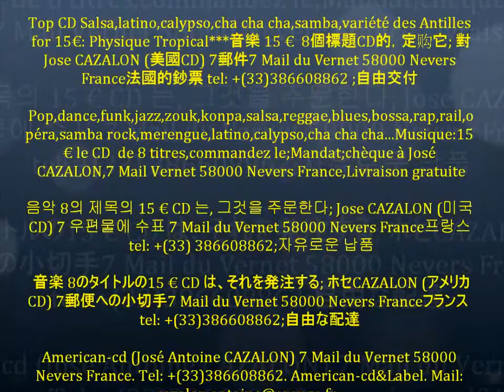Physique Tropical (Tranquille Pour Toi et Moi) & American-cd (Village-Dance).wmv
José, Rosalie et Carine: Restaurant ouvert tout les jours 24/24; Dîner dansant, Soirée dansante (Zouglou, coupé décalé, zouk, kompa, rumba congolaise, salsa, musique africaine et antillaise tout les samedi soir de 22h à 5h.

Menus : Garba, foutou banane accompagné de la sauce graine, alloco poisson, tchep, riz accompagné de la sauce arachide, riz accompagné de la sauce feuille, bouillie d'igname, attiéké poisson braisé, kedjenou de poulet, placali sauce gombo, poulet frite de pomme de terre, sandwich (œuf, jambon, poulet, tomate, salade...), boisson (coca cola, fanta, coco, mangue, ananas, citron, bière, vin, eau gazéifiée ou en bouteille, entrée (crudité, salade...), désert (yaourt, gâteau mangue, gâteau ananas, alcool...) ; à partir de 250frs. Livraison de repas à domicile.

Grand restaurant avec salle de spectacle pour banquet, mariage, cérémonie... confort agréable, couvert à l'air libre et terrasse, jardin fleuri, sono, TV, WC, Venez tous à Riviéra 2 à Abidjan,

Adresse en Côte d'Ivoire : Riviéra 2; Palmeraie, Carrefour Zahoui, Derrière le Marché, la Rue après la Pharmacie le Bonheur à Abidjan,Téléphoner: José Carine et Rosalie au 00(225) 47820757 Côte d'Ivoire.

José est aussi chanteur, guitariste, musicien et producteur, José aussi est l'un des Producteur de Papa Wemba. Coin de Musique tout les jours 24/24 ou coin sans musique ou Tv; Dîner dansant, Soirée dansante (Zouglou, coupé décalé, zouk, kompa, rumba congolaise, salsa, musique africaine et antillaise tout les samedi soir de 22h à 5h. Musique de José qui est l'un des Producteur de Papa Wemba du Congo.

Vidéo de José en Russie (2 millions de vues ); vidéo (600000 vues) de Papa Wemba en Russie (production de José Antoine Cazalon) ; 1200 chansons Antillaise et Africaine, mix de José Antoine Cazalon ; mes autres sites

Music mp3-wave ; Cazalon 2018 : Caribbean music and African music of (American-cd; 1989 to 2018 Guadeloupe) ; Ca Connection (funk, dance, techno, variety, slow rock, zouk, instrumental ) sur VDE GALLO ;The management of contacts of my artists (VDE GALLO) for services: radio,TV, night club, play back. , ; for Ca Connection, Village Dance, Zouk Connection ; ; ( video ) ; (Papa Wemba video